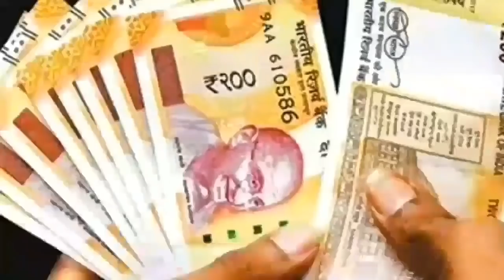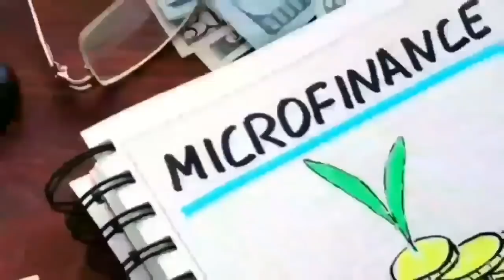Bandhan Bank Share Latest News|Microfinance Loan Relief 25000 Rupees Check Gives To others district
Cover Topics:-
1.microfinance loan maaf
2, microfinance loan
B.bandhan loan maaf
4.assam microfinance loan maaf news
5. assam microfinance loan maaf
6.microfinance loan latest news
7. microfinance loan share latest news
8. microfinance loan assam news
9.assam microfinance loan news
10.assam budget 2021-22
Il.assam bandhan bank
12.microfinance loan news
13. microfinance loan relief
14. microfinance loan assam
15.bandhan bank loan 2021
16. assamese bandhan gutor loan
17. microfinance loan maff or relief
18. microfinace big update news today
19.microfinace loan form filap
20. microfinace loan bank loan mat news

educational or personal use tips tha